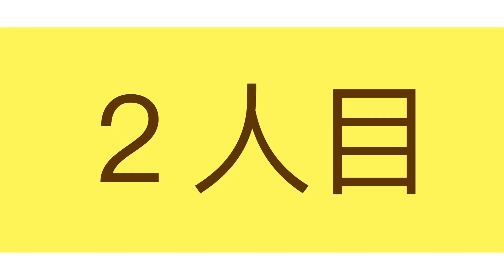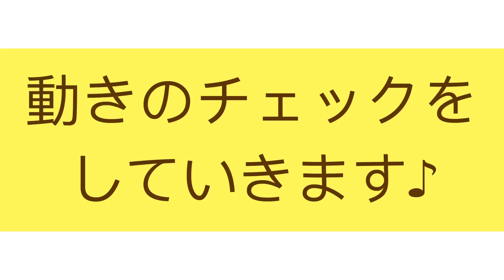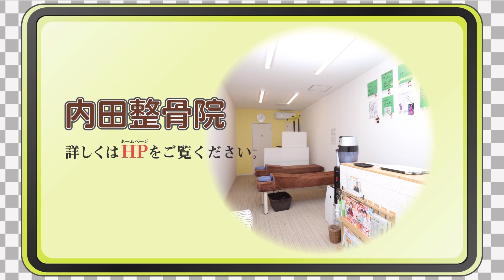【驚愕３名】辛い人必見‼️すごすぎるボキボキ整体‼️ここまで変われば人生変わる‼️Spine correction given by professional Japanese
【全国から患者さんが殺到する内田整骨院】
⬇️ご予約・お問合せ⬇️
※予約は電話のみの対応となります。

♦️エキテン口コミランキング全国1位の整骨院

⬇️全編動画になります。かなりはしょっているので気になる方は是非、一度最後までご視聴ください。⬇️

⬇️おすすめ動画⬇️
▪️芸能人御用達の整骨院、格闘家

・地下鉄谷町線　東梅田駅から電車で約１０分

・谷町線千林大宮駅より徒歩１分

ハリウッド俳優、海外アーティスト、日本の俳優、女優さん達を200名、この１５年で延べ８万人以上の方を施術させて頂きました。サマーソニックや劇団新感線にて約５年専属トレーナー歴任。